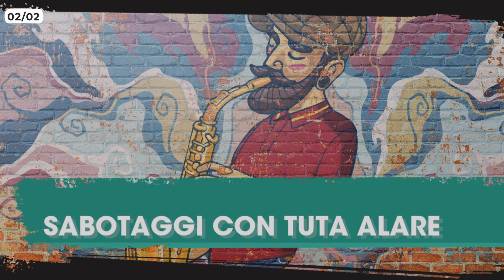Saints Row: 100% Guide - Tutti i lavoretti - Marina Ovest (All Side Hustles - Marina West)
ENG
In total in the game there will be 41 Side Hustles to be completed which are useful to complete all districts at 100%.

Within the Marina West district there will be 2 Side Hustles to complete.

Attention! The 2 Side Hustles will appear on the map only after completing 2 other specific Side Hustles.

ITA
In totale nel gioco ci saranno 41 Lavoretti da completare, utili per completare tutti i distretti al 100%.

All'interno del distretto Marina Ovest ci saranno 2 Lavoretti da completare.

Attenzione! I 2 Lavoretti si visualizzeranno sulla mappa solo dopo aver completato altri 2 specifici Lavoretti.

0:00 01/02 @TCHA 1 stella
3:37 02/02 Sabotaggi con tuta alare